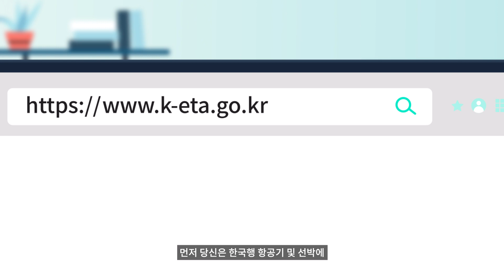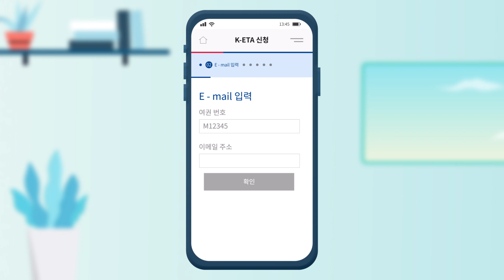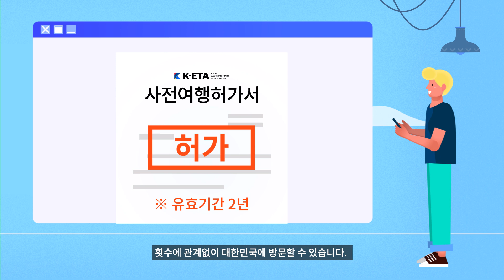전자여행허가제(K-ETA) 신청 방법 안내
한국을 비자없이 방문할 수 있는 국가의 국민이신가요?
이제는 전자여행허가제( K-ETA)를 신청하셔야 합니다.
자세한 사항은 아래의 홈페이지를 참고해 주세요